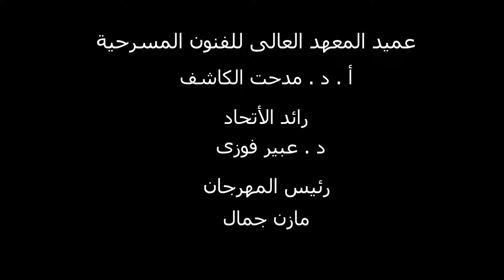تكريم مسلسل بنت السلطان من مهرجان المسرح العربي الدورة ال38 من مسرح المعهد العالى للفنون المسرحية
تكريم المؤلف الكبير أيمن سلامة
المخرج المبدع أحمد شفيق
والنجمة الكبيرة والمتألقة روجيناااااا